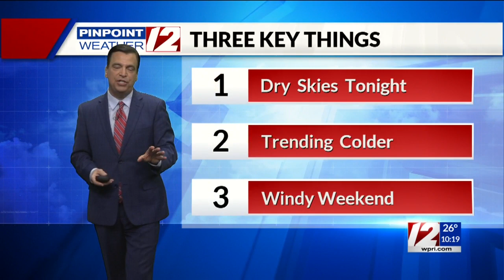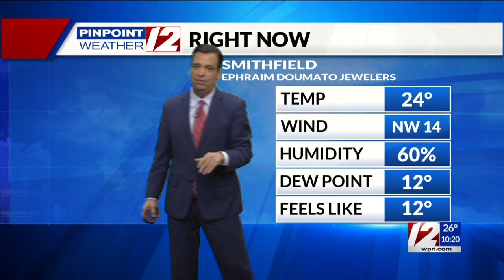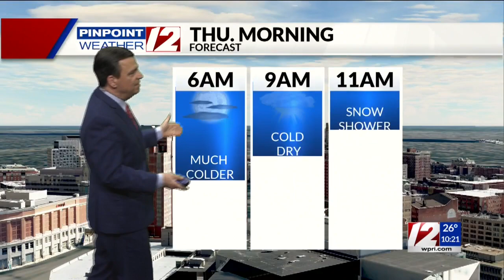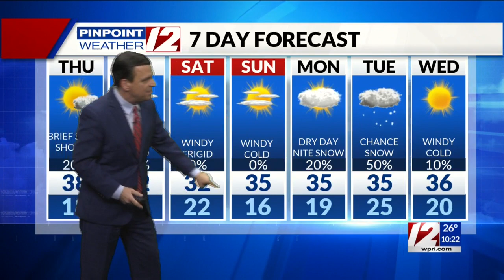Pinpoint Weather 12